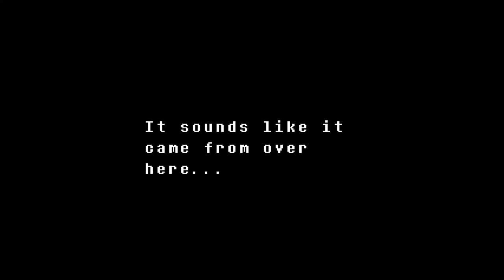The Garbage Pile | Let's Play Undertale EPISODE 8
Today's we get mad at annoying dogs, and enter our true home, the garbage pile!